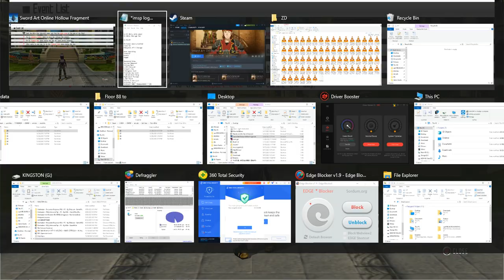SAO RE HF ソードアート・オンライン －ホロウ・フラグメント－ PC P161 Floor 89 Boss Battle and Yuri Pizza Event with Philia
SAO RE HF ソードアート・オンライン －ホロウ・フラグメント－ PC Part 161 Floor 89 Boss Battle and Yuri Pizza Event with Philia

I wonder if this is Karma visiting Asuna on her many moments where she assumes MC was cheating on her many times before letting him say his side of the story.